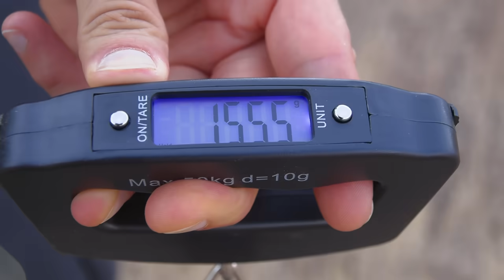SURVIVALSQUAD 2.0? DAS ist die richtige WAFFE! @OttoBulletproof und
✅Outdoor Survival Buch
✅Tierische Notnahrung
✅Pflanzliche Notnahrung
Timestamps:
00:27 Community-News
02:18 4 Eigenschaften
09:00 Welches Kaliber
11:00 Nachteile
Meines Erachtens wäre diese Waffel hier das richtige Zuckergebäck für die beiden gewesen.
Hier ist Teil 6 von 6 zur Ausrüstung zu Survivalsquad. Diesmal wieder mit Zikaden.